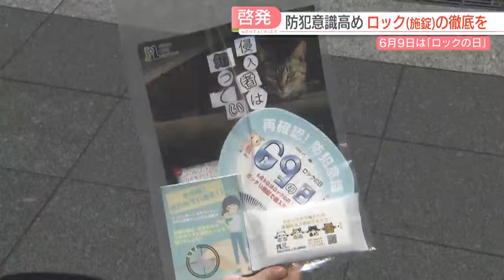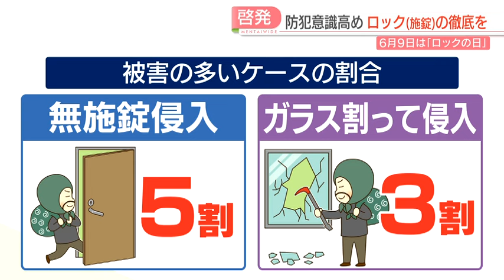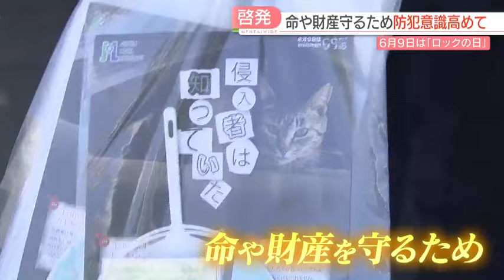【ロックの日】「泥棒が嫌がるのは時間がかかること」5分間耐えられるCP錠 割れないガラス 住宅での窃盗被害を防ぐ 福岡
6月9日は語呂合わせで「ロックの日」です。住宅を狙った窃盗事件の半数はカギの閉め忘れなどの「無施錠」、次いでガラスを割って侵入されるケースが多いといいます。強盗事件にまで発展してしまう例もあり、警察は開けるのに時間がかかる「CP錠」などの活用を呼びかけています。

■呼びかけ
「ロックの日ということで、施錠の徹底を呼びかけています。侵入がかなり多くなっているので、家に帰って施錠の徹底をよろしくお願いします。」

JR博多駅前で啓発活動を行ったのは、警察や日本ロックセキュリティ協同組合などおよそ20人です。

道行く人にチラシを配り、玄関ドアや勝手口のダブルロックや、ピッキング対策が施された防犯性の高いCP錠の設置など防犯を呼びかけました。

このキャンペーンは、6月9日の「ロックの日」に合わせて、2006年から全国で行なわれています。

福岡県警によりますと、県内の住宅を狙った窃盗事件はことし4月末までに323件と、去年の同じ時期に比べて13件増えているということです。

このうち半分はカギの閉め忘れなどの無施錠で、次いで、ガラスを割って侵入される被害が3割となっています。中には窃盗にとどまらず強盗事件に発展するケースもあるということです。

こうした住宅侵入による犯罪を未然に防ぐ技術は、進化しています。

男性がバールで何度たたいてもヒビが広がるだけで“割れない”ガラス。警備会社大手「セコム」が20年ぶりに開発した防犯ガラスです。従来のものと比べ強度はおよそ5倍で、開発のきっかけは全国で相次いだ集団による強盗事件だったといいます。

防犯ガラスの問い合わせは、前の年のおよそ7倍に増えたということです。

こうした技術が進歩する一方で、警察は基本に立ち返ることも大切と話します。

■福岡県警 犯罪抑止対策室・紫村幸輝室長
「ちょっとした外出でも、しっかりカギをかけていただきたい。泥棒が嫌がるのは時間がかかること。キャンペーンで紹介したCP錠は5分間、泥棒からの侵入に耐えることができると認められた商品です。可能な限り、CPマークのついた製品を使っていただきたい。」

命や大切な財産を守るために。身の回りでできる対策について、見直す機会にしてはいかがでしょうか。

※FBS福岡放送めんたいワイド2024年6月7日午後5時すぎ放送